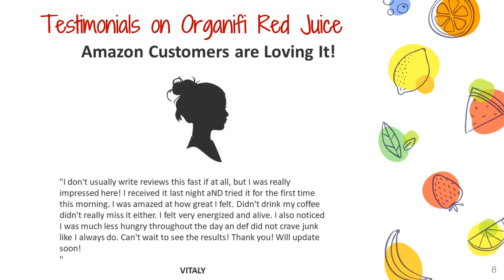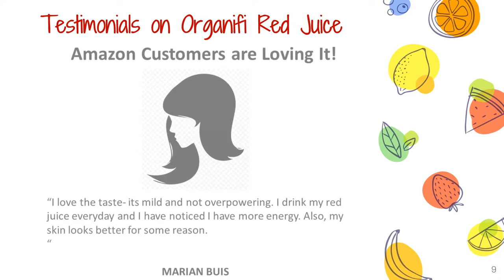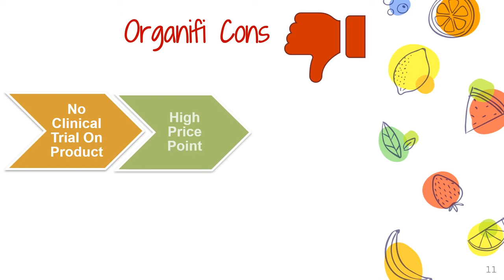ORGANIFI Red Juice Review ⛔️ Don't Purchase ORGANIFI Red Juice without my in-depth Review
Organifi presents to you a natural youthful drink with 11 ultra-healthy ingredients. It slows down the aging of body cells and speeds up fat-burning process. You can get all these benefits from one tasty red glass. If you love red, you will definitely fall in love with this vegan juice, more so because it’s a delicious powerhouse of nutrients.

Health Food Series:--